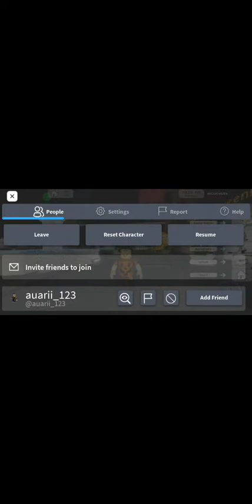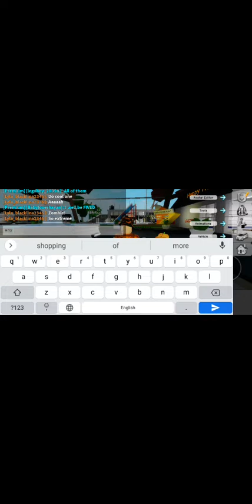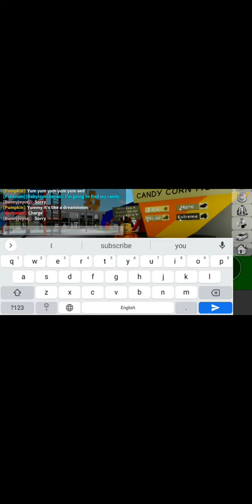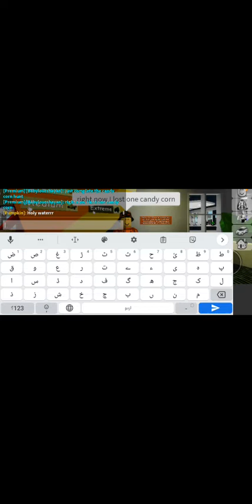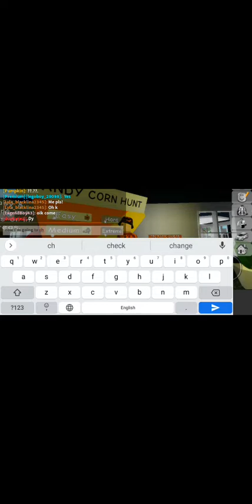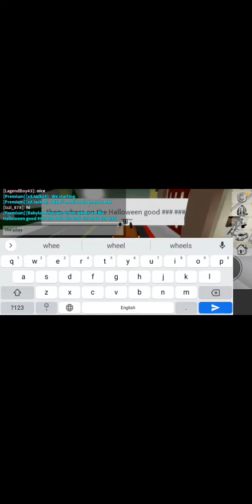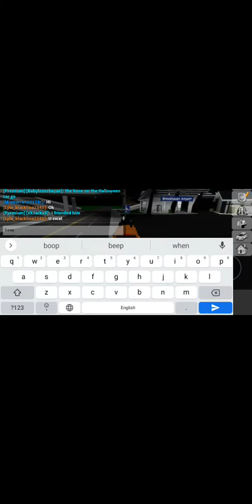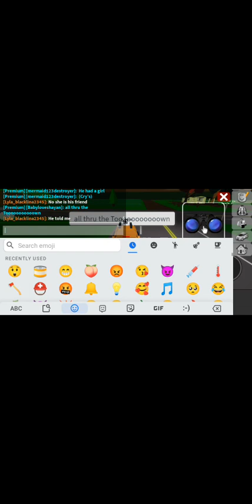The lost candy corn part 2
Kids Shayan Show